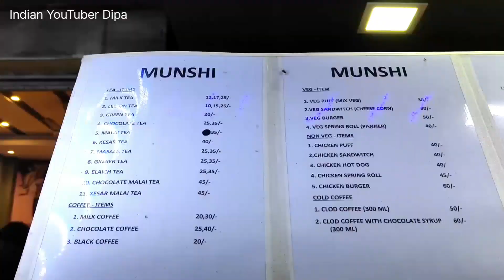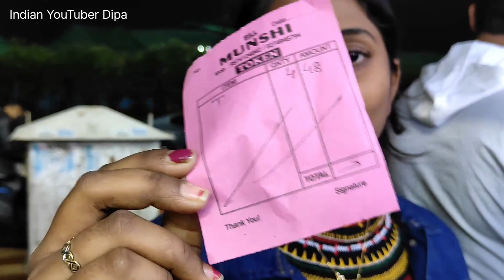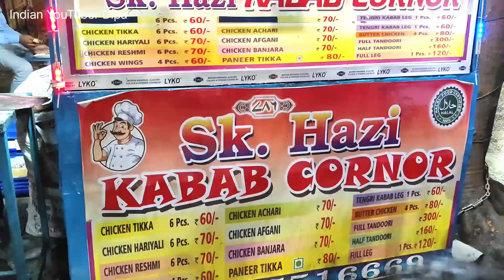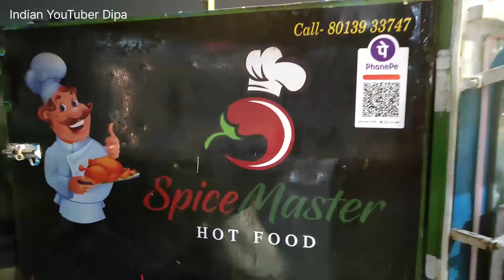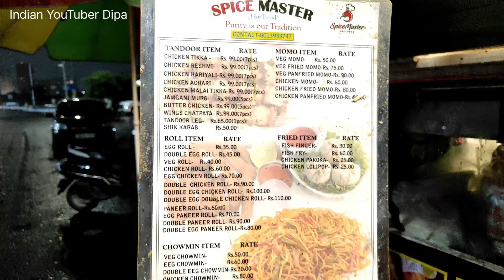এমন পানি পুরি কখনো খাইনি Eating Panipuri (Fuchka/Golgappa) Indian Street Food Kolkata - Benali Food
কলকাতার সেরা ট্রিট ফুড-এর ঠিকানা নিউ টাউন | Cheapest Street Food in Kolkata | Street Food India

কলকাতার বিখ্যাত স্ট্রিট ফুড | কলকাতার সেরা Fried Chicken & Kabab | মাত্র ৬০ টাকায় Chicken রেশমি কাবাব খেলাম

Eating Panipuri (ফুচকা / Fuchka/ Golgappa) India Street Food Kolkata - Bengali Street Food

All you can eat at Kolkata Street Food Truck Lane- New Town Smart Street | Food Vlog | Chicken Momos | Steamed Momos Recipe

Kolkata Famous Tea Munshi New Town | কলকাতার সেরা চা
Munshi Tea Shop | Newtown | Kolkata

Thank You once Again and Luv you so much❤️❤️